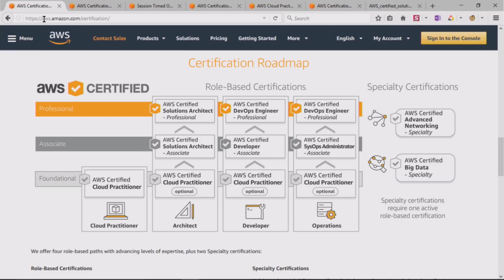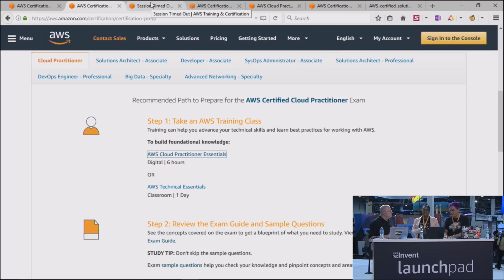AWS re:Invent Launchpad 2017 - AWS Certified Cloud Practitioner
The AWS Certified Cloud Practitioner examination is intended for individuals who have the knowledge and skills necessary to effectively demonstrate an overall understanding of the AWS Cloud, independent of specific technical roles addressed by other AWS Certifications (for example, Solutions Architect - Associate, Developer - Associate, or SysOps Administrator - Associate).

AWS re:Invent is a learning conference hosted by Amazon Web Services for the global cloud computing community. with coverage of launch announcements, technical discussions and demos, and interviews with AWS experts and community leaders. For more information on the AWS Twitch Channel, and to check out the full list of products launched at AWS re:Invent,